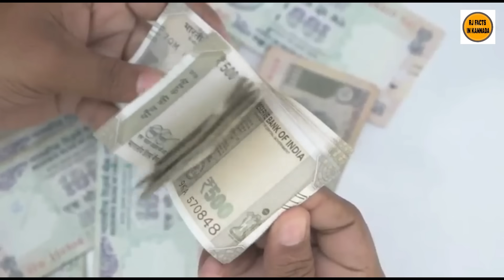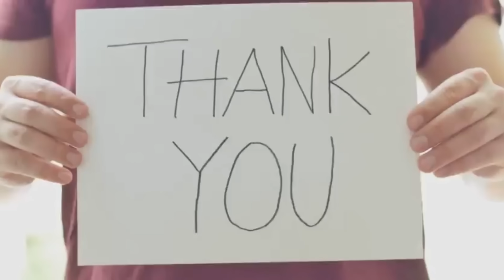ರಷ್ಯಾನ್ ಮಹಿಳೆಯರು ಭಾರತೀಯ ಪುರುಷರನ್ನ ಏಕೆ ಮದುವೆ ಮಾಡಿಕೊಳ್ಳುತ್ತಿದ್ದಾರೆ|Why Russian Girls Marrying Indians